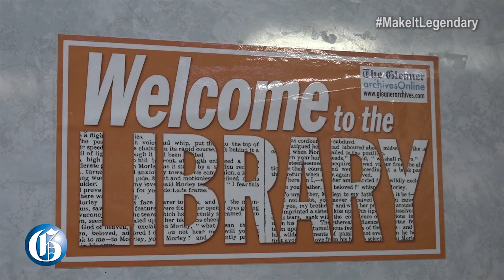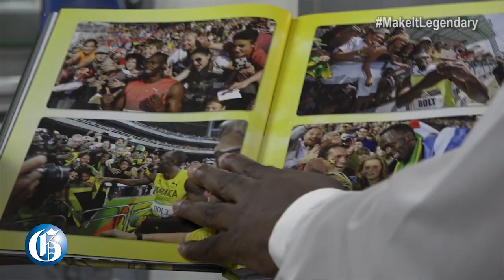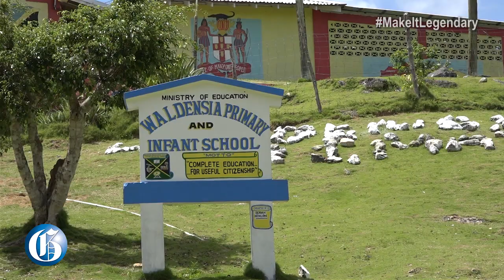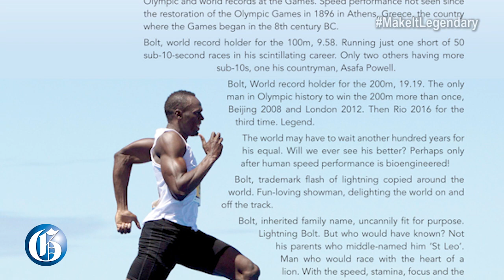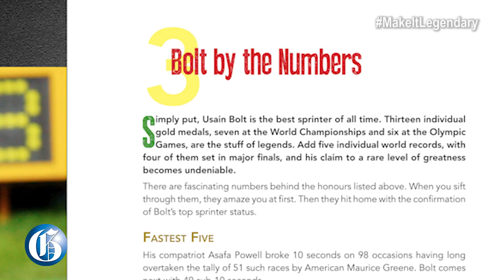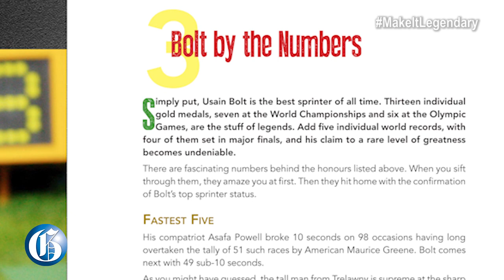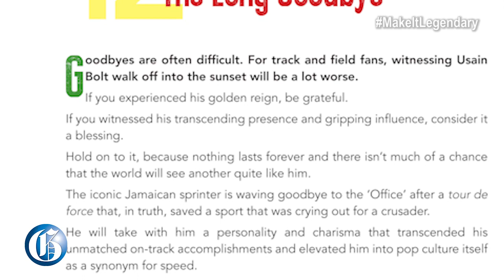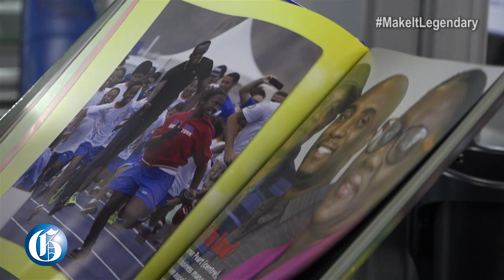The Making of Usain Bolt: Legend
Go behind the scenes with The Gleaner and see how 'Usain Bolt: Legend' was created.

The Gleaner's 'Usain Bolt: Legend' will be released July 31, 2017.

'Usain Bolt: Legend', a publication by the Editorial Department of the Gleaner Company (Media) Limited, promises an intimate and insightful presentation into the life and career of Usain Bolt, as a celebratory keepsake for fans around the globe. With Bolt himself writing and presenting a personal message to his fans in the 208-page offering, the book relives the sprinter's experiences and development from his days as a youngster in Jamaica's deep interior, to a global symbol of sporting excellence.